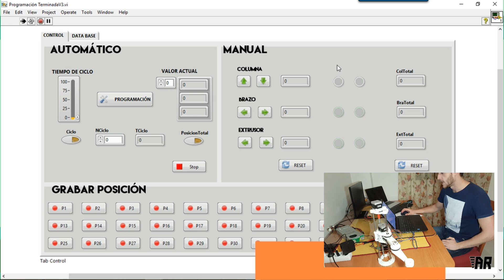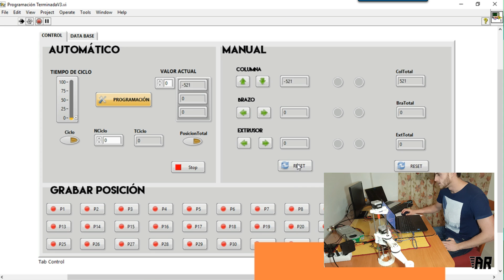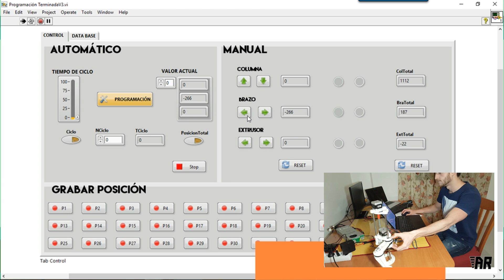Robot Scara - Presentación y funcionamiento - Printed Robotic Arm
Presentación y funcionamiento de robot scara impreso en 3D.

Programación en LabView: PRÓXIMAMENTE!!!

Robot Scara montado y programado por:

Antonio Romero
Adrian Baena